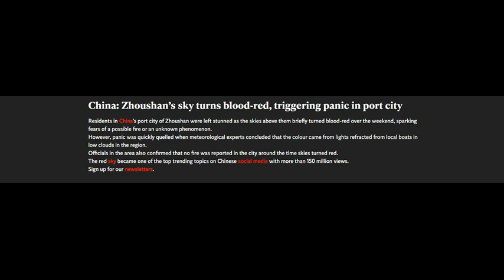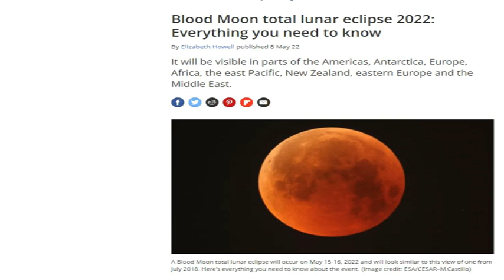The Sky Turned Red In China! A Blood Moon Total Eclipse Is Approaching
This video highlights the phenomenon that happened in China May 7th 2022.
With this also comes the blood moon total eclipse on May 15th-16th 2022.

China's Zhoushan sky turns blood-red, triggering panic in port city